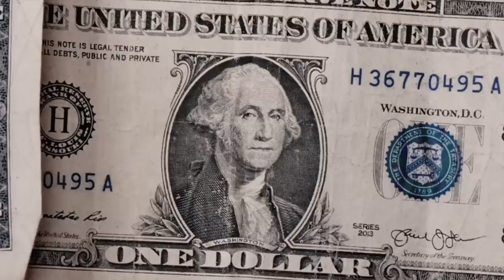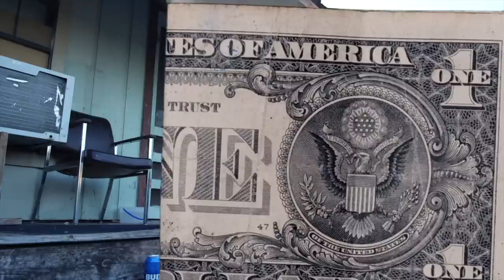ALL I KNOW FT. LUCKY LUCIANO | MUSIC VIDEO | LEGAL DOPE